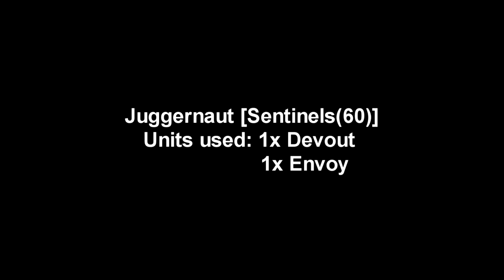War Commander - Juggernaut Base For Low Level Players (2020)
Units Used:
1 Level 2 Devout
1 Level 10 Envoy (Level 1 or above)

It is that time of the year again. War Commander has graced us with twelve days of Kixmas. Now it’s time to earn the rest and become the most formidable force in the sector! We will release a full series of step- by step guide on how to own the battlefield both offensively and defensively, aimed specifically at low-level players, both new and returning!
(I noticed many low level players or the players who returned back to the game after a year or two are having some ( a lot) of problems doing anything in War Commander thanks to the Power creeped Metagame. However there is still hope for people who logged in during the twelve days of Kixmas. So we are making a simple guide for those players so that they can do Events and other Bases with the said units.)
Units Offered During the Twelve Days of Kixmas (2019):
12x Detonators
11x Sentry
10x Zombies (Single Use)
9x Seekers
8x Bishops
7x Fury
6x Gunships
5x Gold, 5x Cargo Hold (Gunship), 5x Sharpshooter Training (Gunship), 5x Staunched Defence(Sentry), 5x Relentless Assault (Sentry)
4x L.A.V.
3x Sphinx Arctic War paints
2x Cerberus
1x Tracker

The following Units from New Player's Gifts will also be Taken into Consideration as neccessary:

25x Liberators
30x Spartan ZK
10x Acolyte
5x Hammer
12x Phalanx
4x Purifier
8x Bonesaw
8x Fury
6x Valiant
12x Talon
1x Juggernaut (Must Upgrade to level 20)

About the Game:
War Commander is an online multiplayer game developed by Kixeye. The game has 30,000 active users every day. Made in 2010, the game is still one of Kixeye's biggest hits, receiving regular updates (e.g., AI, synchronous battle mode, etc.). The game is a post-apocalyptic landscape 30 years after civilization collapsed. The player fights other factions for oil, metal and thorium. There are tanks, aircraft, and infantry that the player can fight with. Every month there is an event where the player must defend against waves of overpowered enemies to gain points from winning the attack wave. Players can spend the points in the event shop for new overpowered units and else.

0:05

2:59
Play War Commander!

Following Credit in your Description:
Video By: DVDR Gaming